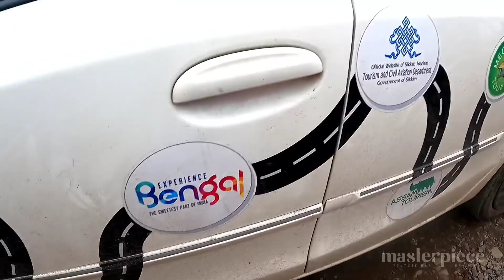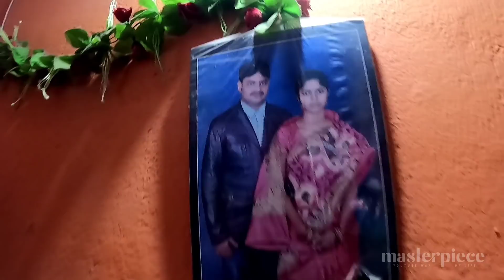കൊള്ളക്കാർ പട്ടാപ്പകൽ കുടുംബ സമേതം !😳😲 ജാർഖണ്ഡ് ശരിക്കും ഞങ്ങളെ ഞെട്ടിച്ചു ! Masterpiece Eps: 29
Masterpiece All India Road Trip
Location : West Bengal